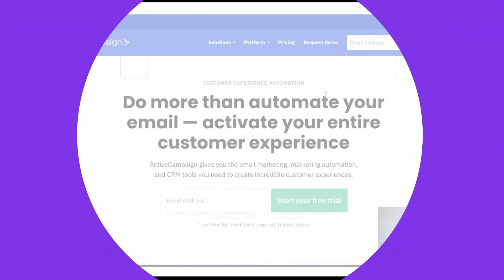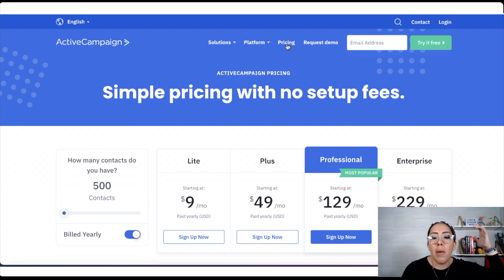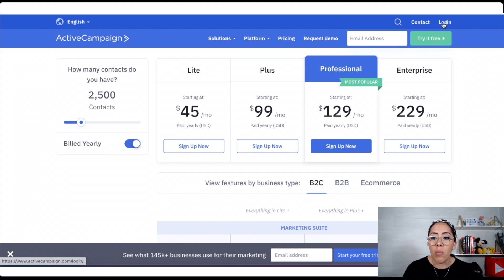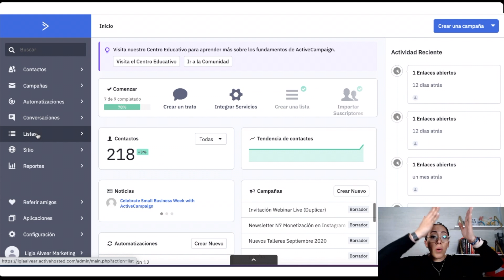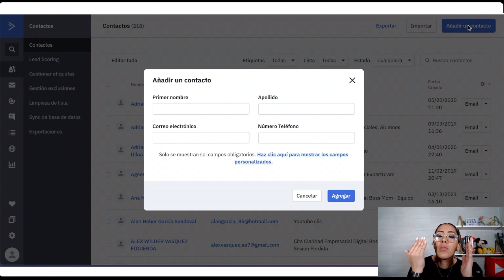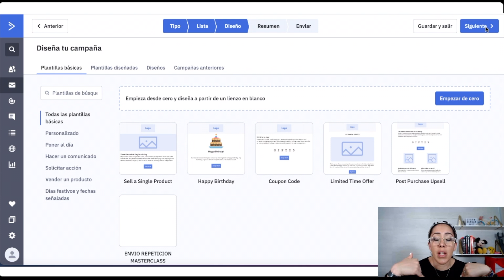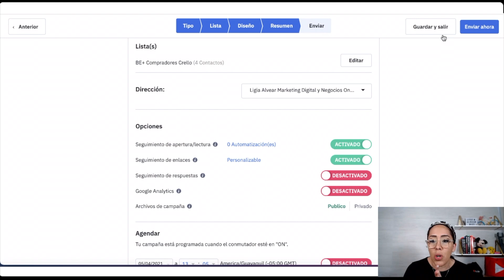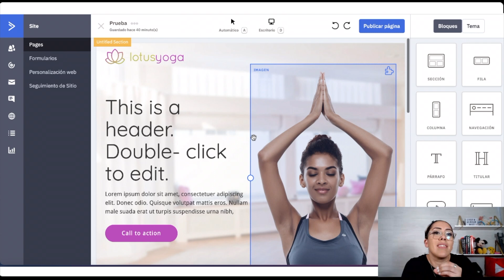🚀TUTORIAL Automatiza tu negocio online con Active Campaign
En este video tutorial quiero enseñarte cómo funciona y cómo utilizar la plataforma Active Campaign para empezar a automatizar tu negocio online.